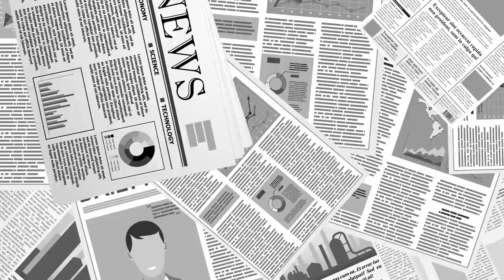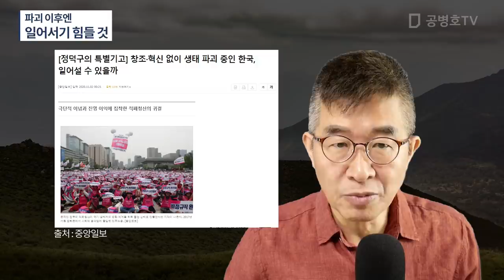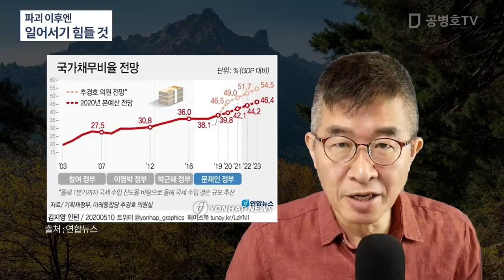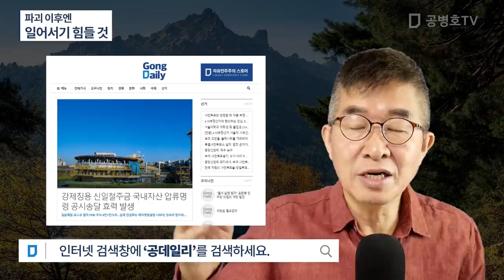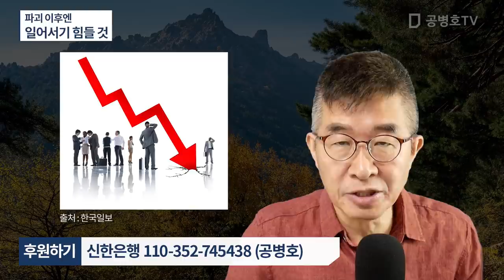파괴 이후엔 / 일어서기 힘들다 [공병호TV]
Bitcoin : 3MTW849AkP2ftLeSK2teZHMmzLu7Z83s9U